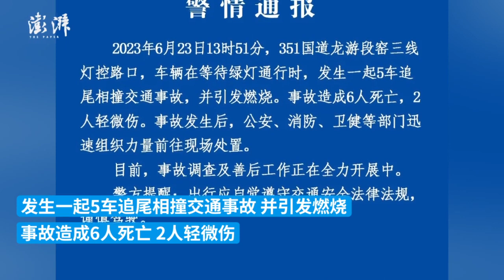龙游警方：车辆等绿灯时发生5车追尾相撞引发燃烧，6人死亡